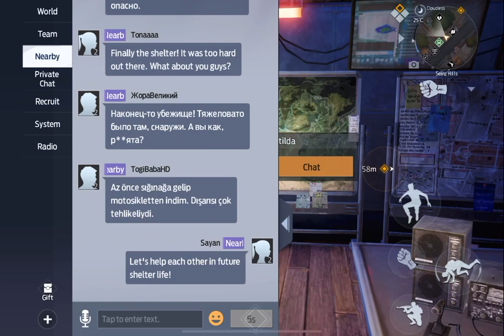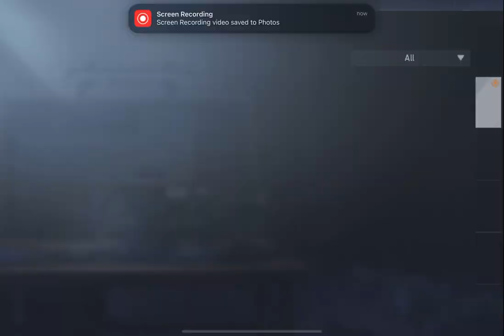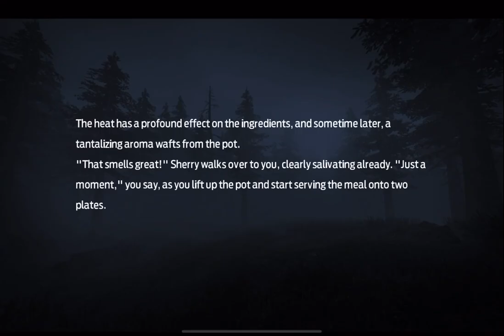Undawn Gameplay Walkthrough on IPAD MINI at Ultra MAX Graphics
This gameplay of undawn is recorded at ultra graphics at maxx settings in IPAD mini.